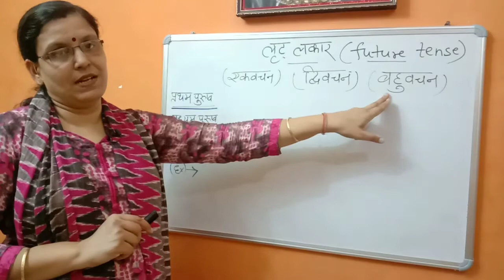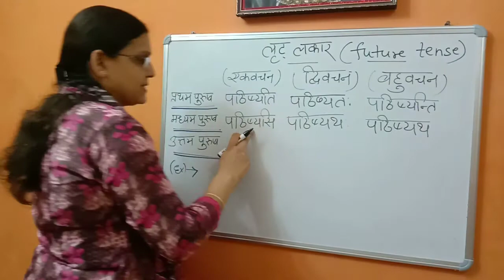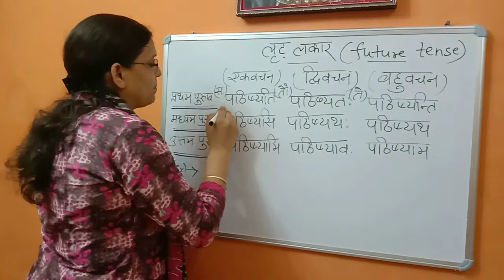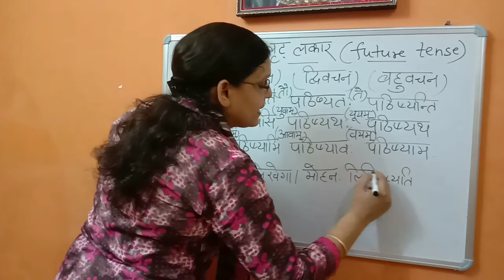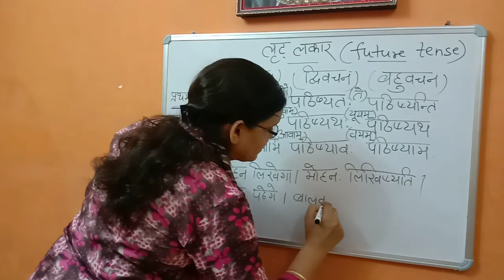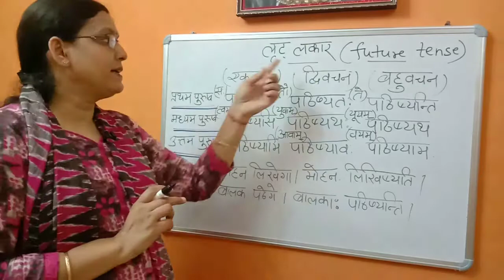SANSKRIT | लृट् लकार ( Future tense) | 2020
Hey students,

In this class we have deeply explained the -

लृट्लकार / lRRiTlakaara (Future Tense): लृट्लकार (lRRiTlakaara) verb-forms represent the future tense in a sentence. So, while forming sentences in future tense we need to use verbd-forms from लृट्लकार (lRRiTlakaara).

I hope u get the topic.

My previous videos link are here-

 Here we upload episodes daily . So what are you waiting for be ready with pen, copy and most important brain so that we both will get the most possible results.

NAVI EDUCATION